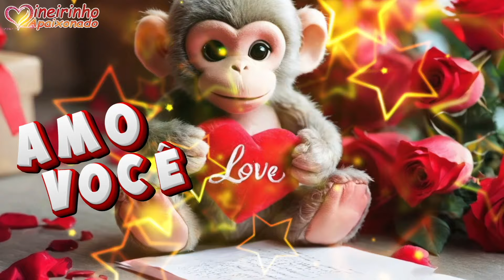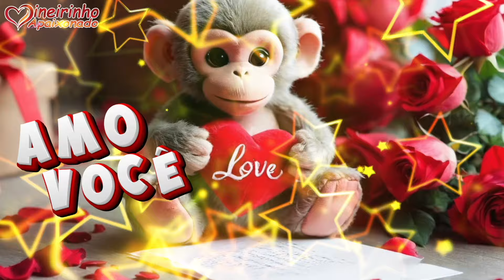Um Amor para Sempre! 💓🌌 Amo Você Demais!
Minha amada, escrevo estas palavras para você, que é a razão da minha felicidade e paz. Ao seu lado, sinto que o amor é o maior de todos os presentes, e é esse amor que desejo compartilhar e viver com você em todos os momentos. Esta carta é um gesto de gratidão e entrega, onde cada palavra expressa o quanto te amar é o que me motiva a ser melhor a cada dia. É por você que eu vivo, e quero que você saiba o quanto és especial para mim. 🌹✨ Eu te amo eternamente, meu amor! 💖

Trecho da Mensagem: 🦋💌 "Deitado junto com você no escurinho, sentindo a batida do seu coração junto ao meu, eu sussurro uma frase tão sincera quanto esperada: como podemos viver antes sem um ao outro para amar? Te amo, e juntos navegamos por águas desconhecidas, onde o amor verdadeiro é o que guia nossos corações. Não quero esconder nada de você, minha princesa; ao seu lado, sinto que tudo é possível. 🥰💗"

🌸🌷 Neste vídeo, compartilho com todo o meu amor o quanto é especial estar ao lado da pessoa que escolhi para minha vida. Cada palavra é uma confissão de amor, um sonho que agora se realiza em um sentimento verdadeiro e profundo, onde só existe você. Cada batida do meu coração confirma: somos destinados um ao outro.

🌺 Assista a esta mensagem cheia de carinho e deixe que o amor te inspire!

💌 Deixe um comentário sobre o que mais te emocionou nesta declaração de amor!
👍 Se você sentiu a emoção do amor nesta mensagem, deixe seu joinha!
📢 Compartilhe esta mensagem com quem você ama e espalhe o sentimento verdadeiro!